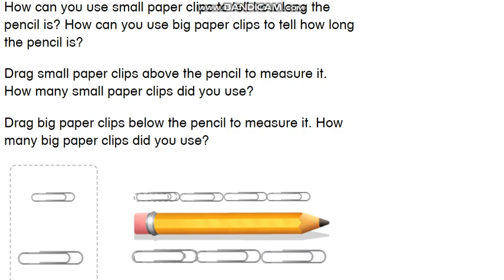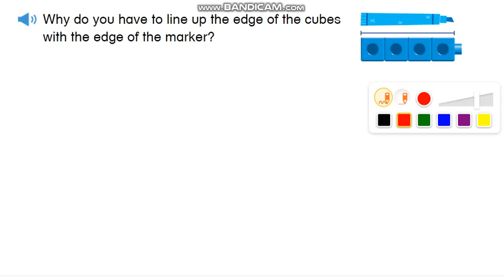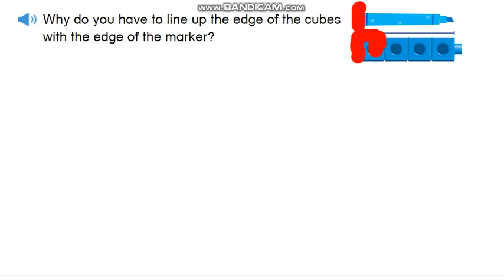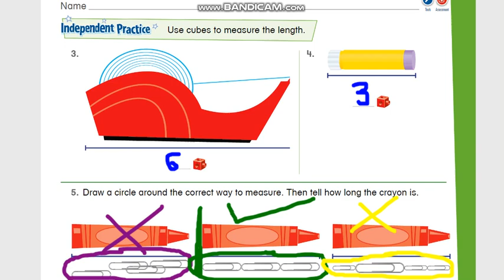Lesson 12-3 - Use Units to Measure Lengths - Grade 1 - By Ms. Eman Ruby